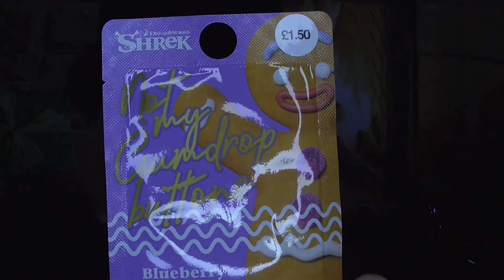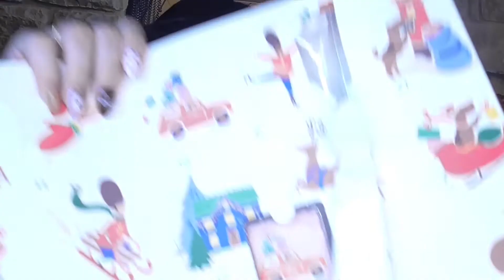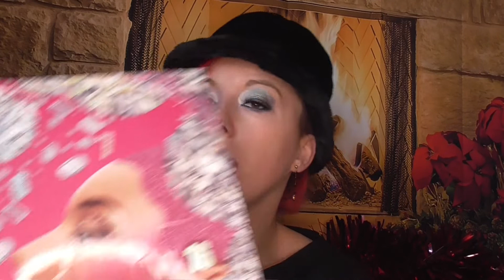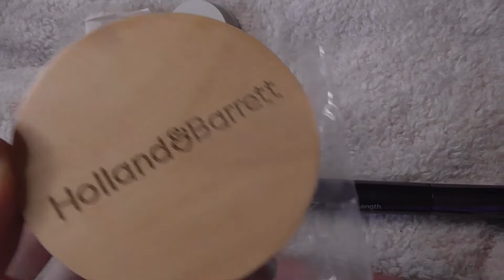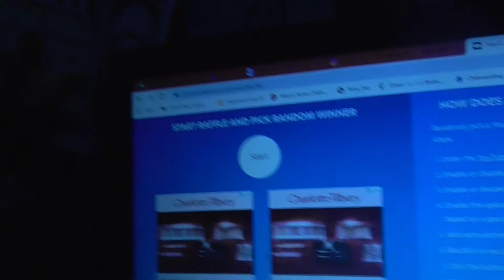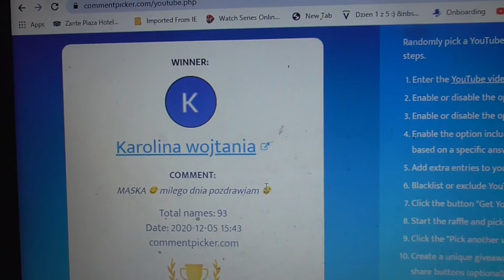Vlogmas 5 🦌😻 sukienka sylwestrowa 🥂 koniec weekendu 😪